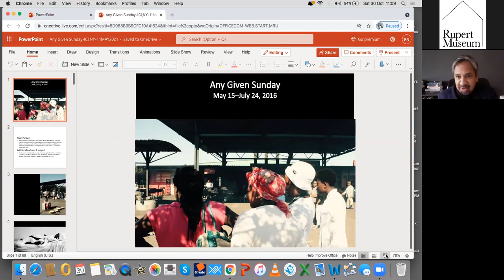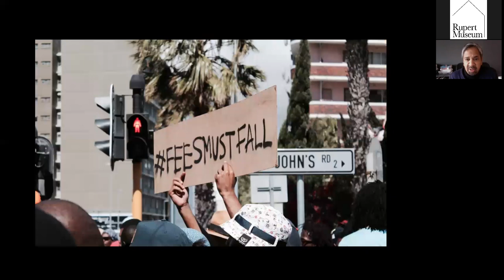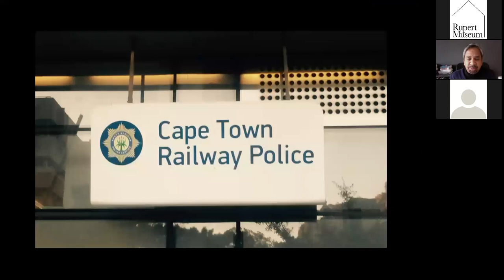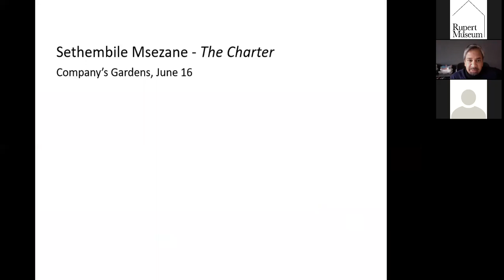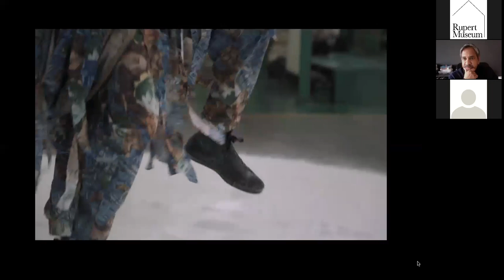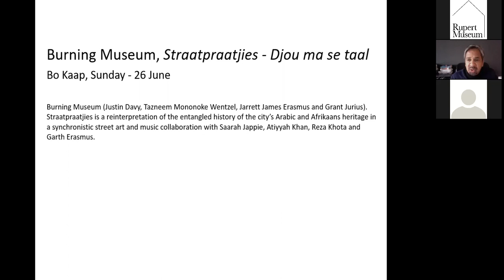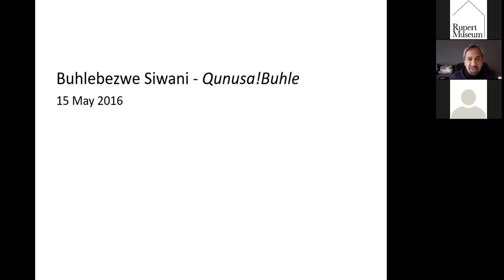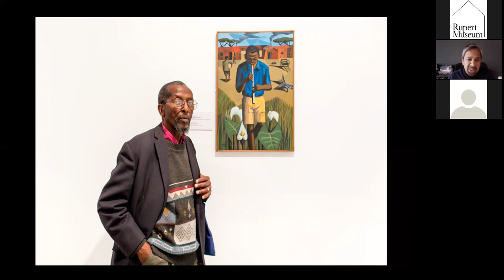Any Given Sunday talk by curator Riason Naidoo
Join us as we talk to Any Given Sunday - artful chance encounters guest curator, Riason Naidoo.

The anonymous and random public artistic interventions that comprised Any Given Sunday—which originally took place in the city of Cape Town and its townships from 15 May – 24 July 2016— were intended to reflect on the social, economic and political tensions of Cape Town, set against its histories and relevant sites. This covert approach underscored the central intention of the series: as a gentle and submerged way of foregrounding contested notions of visibility and acceptance in the city’s racially segregated spaces.

Want to find out about a similar project happening in Paris? Join us for a talk with Riason Naidoo on 27 November as he talks us through Neuf 3.